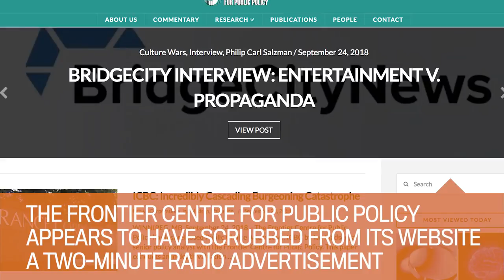The Frontier Centre for Public Policy has pulled an allegedly racist ad